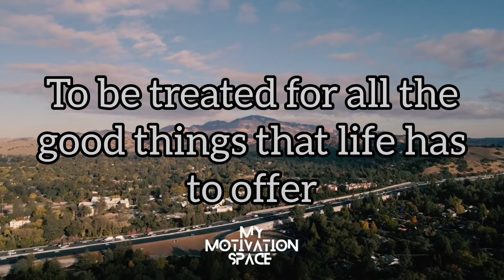These are the most important things in life|motivational speech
Voice: @Xgilham
Video Editing: @mymotivationspace